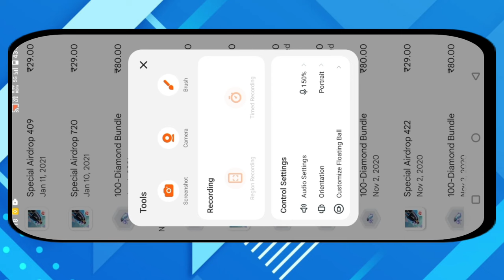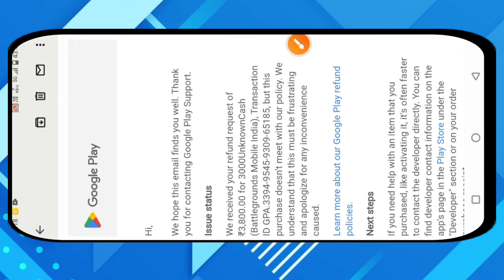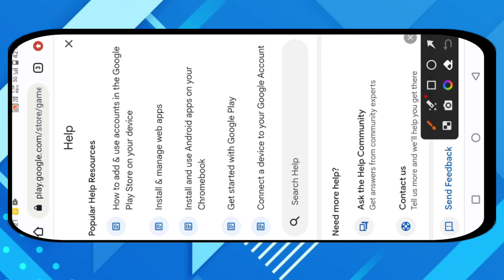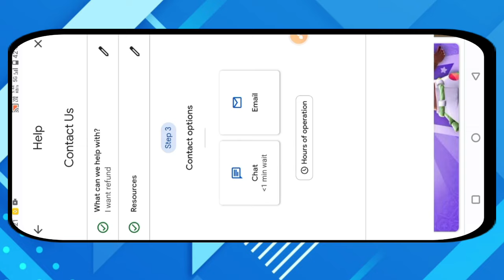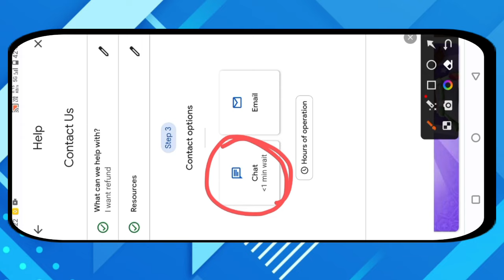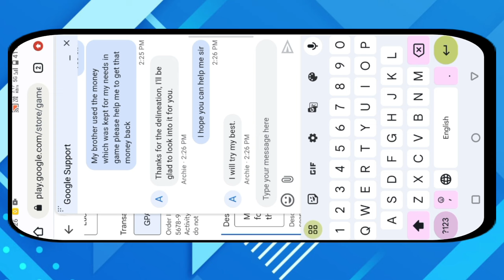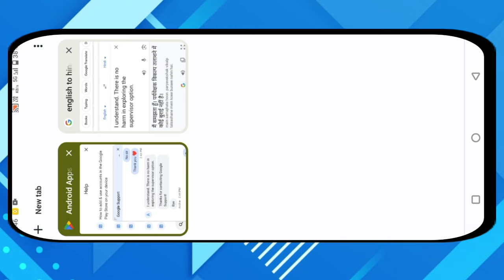Bgmi refund after cancel ❌ BGMI ₹7500 REFUND APPROVED | Google Play Refund trick | refund trick 2023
₹7500 Bgmi Refund Working New Trick | Google Play Refund new process in free fire | google refund trick 2023

R-SYSTEM-HD (YT) official

refund Questions:- youtube video

 • How To Refund Goo...

🔶Hello dosto Swagat hai Mere r system hd youtube chanel me 🔥 How To Refund Google Play Purchases || How To Refund Google Play Redeemed Amount | Free Fire Top Up Refund | New technic 2022